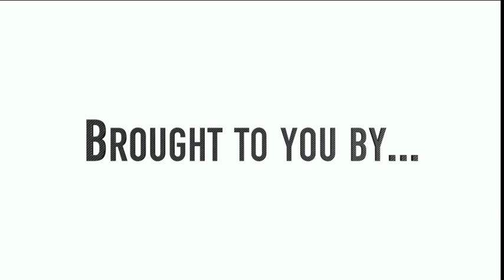Residential Video 3